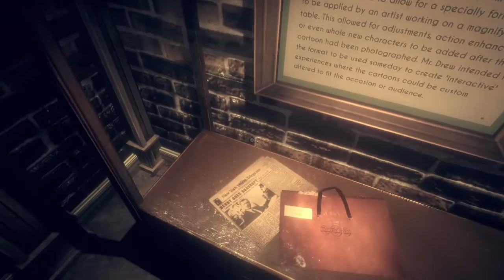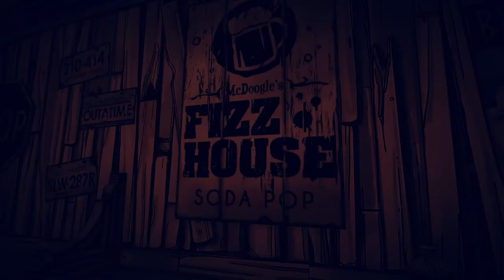WORTH THE WAIT! | Bendy and the dark revival [Part 1]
this game a w